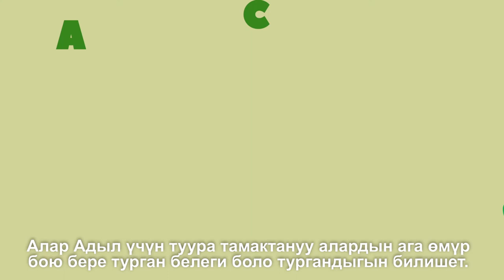Правильный прикорм для детей после 6 месяцев